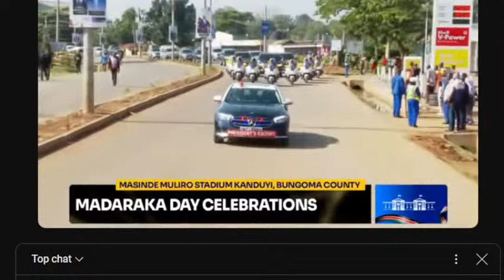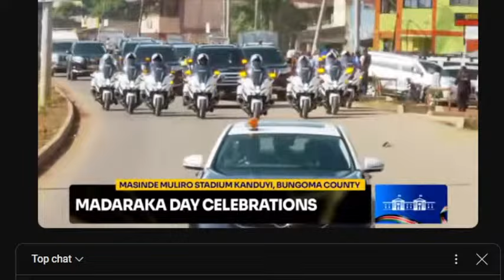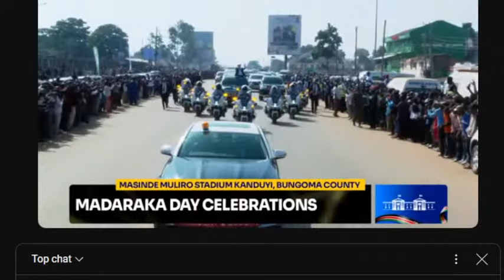Copy of Madaraka Day Celebration 2024 AT MASINDE MULIRO STADIUM, Bungoma